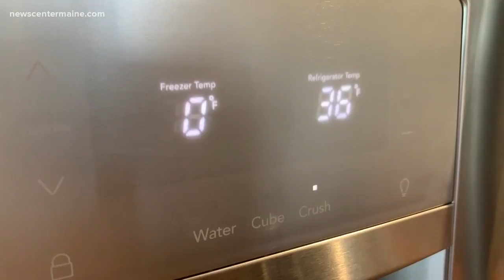Humid weather can affect your appliances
From your refrigerator to your fire detector, the weather can make it difficult for your appliances to work correctly.